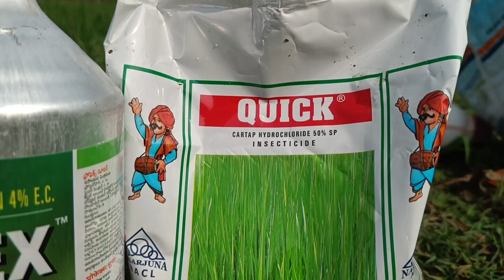धान की फसल में झुलसा और तना छेदक रोग का नियंत्रण control of blast and stem borer in paddy